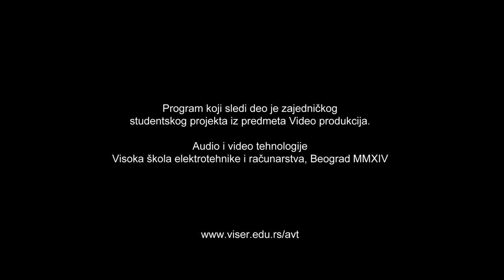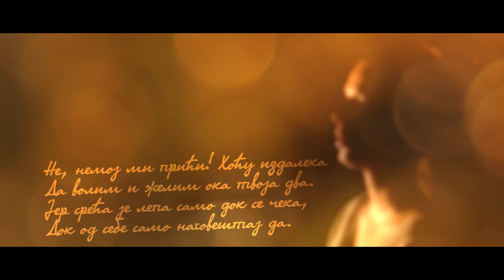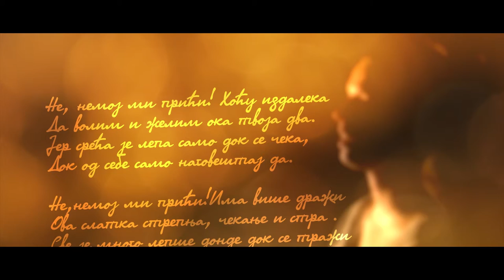Velikani naše poezije - Epizoda 1 - Desanka Maksimović